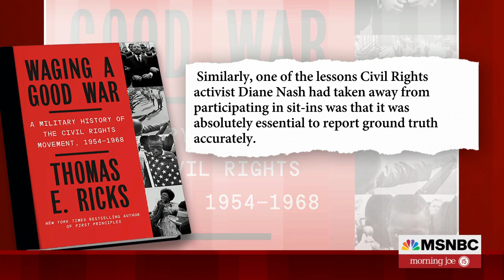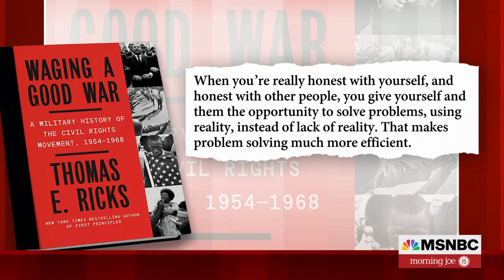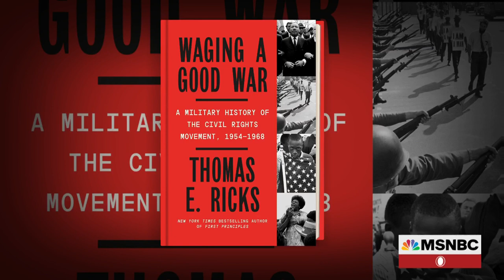What The Civil Rights Movement Learned From The Military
Author and journalist Tom Ricks along with professor Adrian Lewis discuss themes from Ricks' new book 'Waging a Good War: A Military History of the Civil Rights Movement, 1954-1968.'